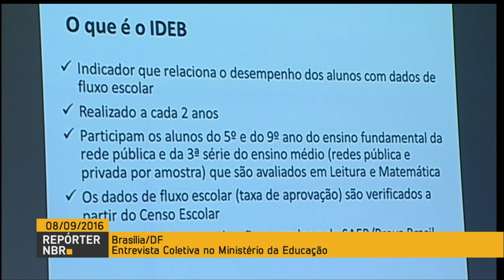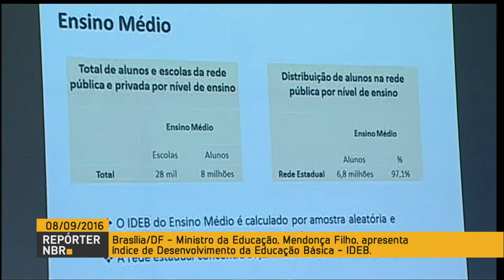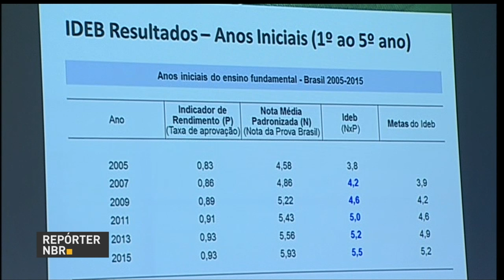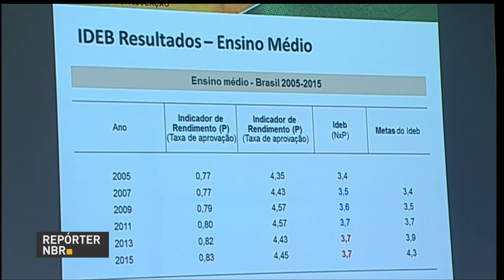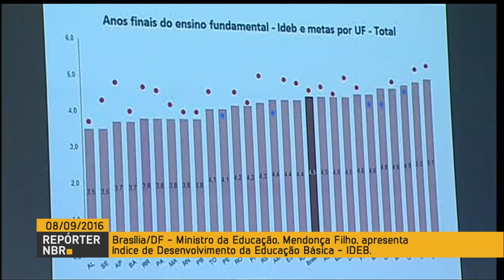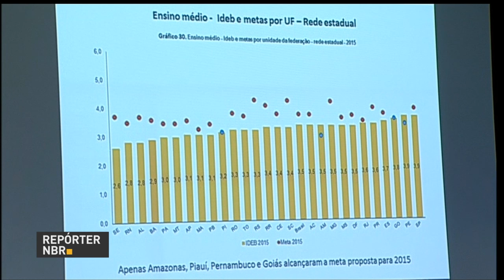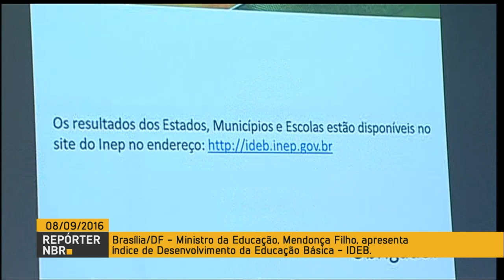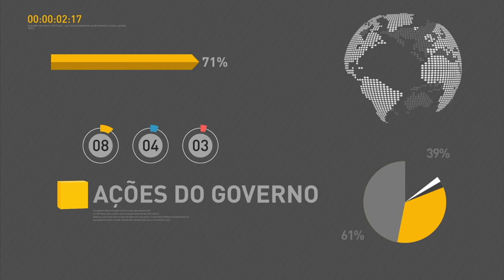Ministério da Educação apresenta resultados do Índice de Desenvolvimento da Educação Básica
REPÓRTER NBR - 08.09.16: O ministro da Educação, Mendonça Filho, apresentou nesta quinta-feira (8) os dados do Índice de desenvolvimento da educação básica (Ideb). A meta estabelecida para 2015 foi cumprida apenas nos anos iniciais do ensino fundamental, etapa que vai do 1º ao 5º ano. No ensino médio, o índice manteve em 3,7, enquanto a meta para 2015 era de 4,3. No evento, o ministro disse que pedirá urgência na tramitação do Projeto de Lei 6840/2013, que institui a jornada integral e altera o currículo do ensino médio.